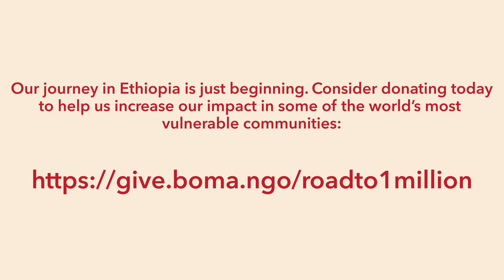Gratitude in Action: Supporting Women’s Livelihoods in Ethiopia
In late 2024, 97% of the 3,000 participants enrolled in the Entrepreneurship and Market Inclusion for Transformation (EMIT) program in the Borena Zone of Ethiopia graduated, signifying the many impacts of BOMA/Swiss Caritas partnership. Through interviews taken during graduation ceremonies, we captured the hope and transformation cultivated from two years of hard work and dedication.